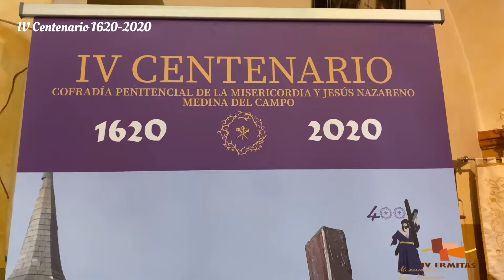400 años de Misericordia.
Exposición en la ermita del Amparo de Medina del Campo (Valladolid). Cofradía de la Misericordia y Jesus Nazareno